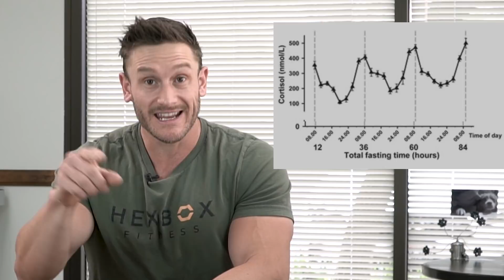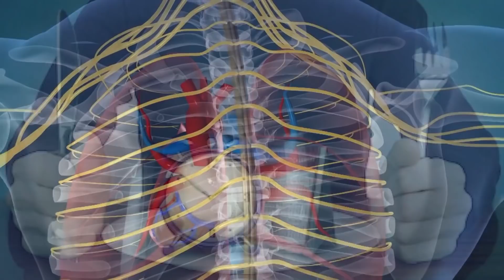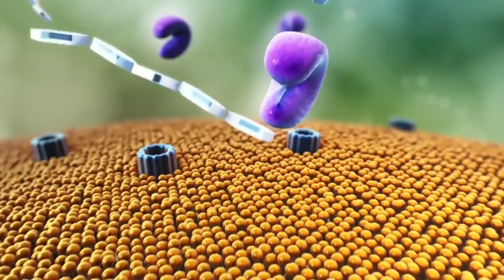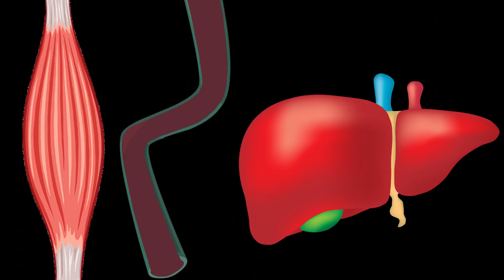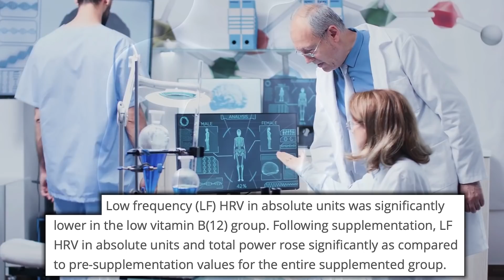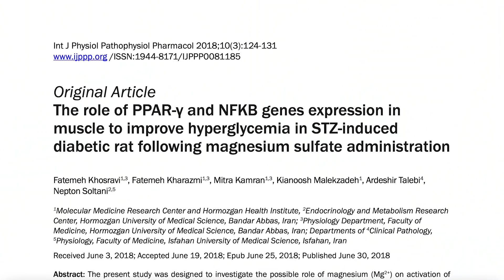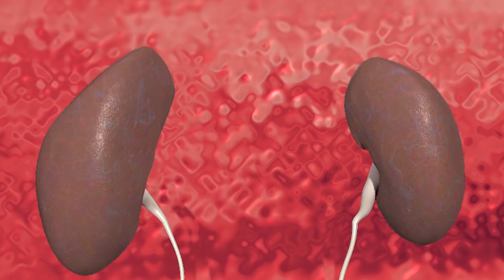7 Fasting Mistakes People Make with Longer Fasts (24-72 Hours)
7 Fasting Mistakes People Make with Longer Fasts (24-72 Hours) Thomas DeLauer:

In this video, we will dive in and look at some of the most common errors that people make when fasting, particularly with longer-term fasts, We will look at some fasting research on prolonged fasting. Let's jump right in!

References